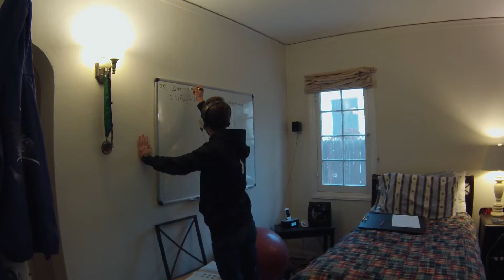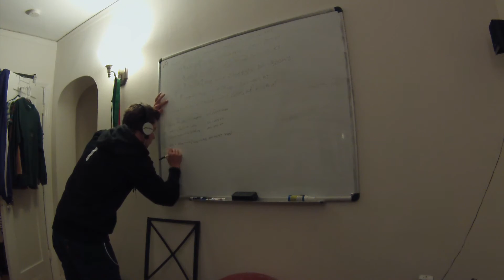Henry Widdop: THANK YOU SO MUCH! (11/15/2015)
Hey guys this VLOG is all work and no play, literally. That may sound boring however I suggest sticking around watching it because it's really well edited. I hope everyone enjoys!